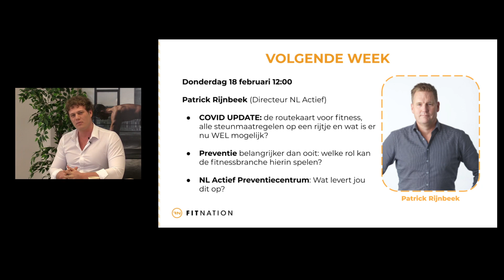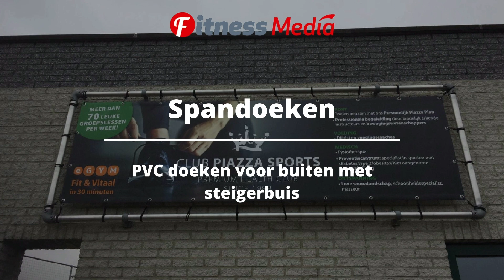S2A5 Albert Elsenaar - Creëer meerwaarde met persoonlijke aandacht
Deze keer is Albert Elsenaar te gast - hij is de oprichter van The Power Community en heeft een lange geschiedenis in de sportbranche. We bespreken met Albert de 4B’s van The Power Community: Body, Being, Balance en Business. Ook bespreken we hoe je meerwaarde kan creëren als personal trainer door niet alleen te focussen op fysieke training, maar ook op de doelen en pijnpunten van jouw leden.

De FitNation Lunch & Learn webinars worden mogelijk gemaakt door Virtuagym, het alles-in-één hybride fitness softwareplatform voor een toekomstbestendige fitnessonderneming. Ontdek Virtuagym